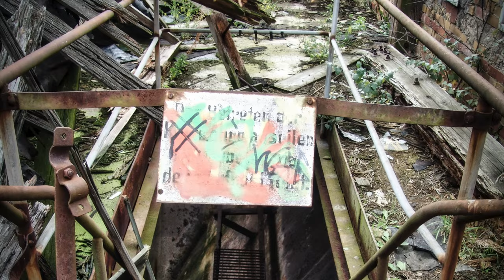Verlassene Brikettfabrik | 171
Diese Woche zeige ich Euch eine verlassene Brikettfabrik und die Wirkungsstätte von über 1000 Mitarbeitern. Schaut am besten ins Video um noch mehr über diese bemerkenswerte Anlage zu erfahren.

Aktuelles Equipment

SONY ALPHA 7ii + ZEISS 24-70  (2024)